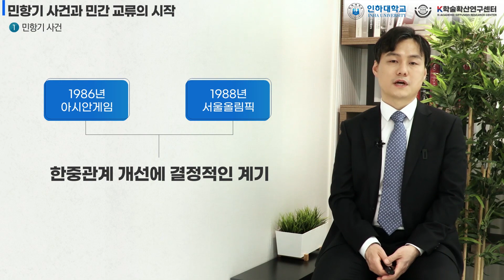[1st Year-week 7] "The Civil Aviation Incident and the Beginning of Civilian Exchange"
『Korea's Cultural Diplomacy and the Korean Wave in China』 - This is the lecture of the 7th week.
『한국의 문화외교와 중국속의 한류』 7주차 2차시 강의입니다.

✔Course Introduction
Examine the historical turning points in the establishment of diplomatic relations between Korea and China and the expansion of civilian exchanges.

✔Course Objectives
1. Understand the background and significance of the establishment of diplomatic relations between Korea and China in 1992.
2. Analyze the impact of the 1983 civil aircraft emergency landing incident on the bilateral relations.
3. Review examples of how non-political exchanges have contributed to the improvement of relations between the two countries.

✔Course Content
Summarize the events surrounding the establishment of diplomatic relations between Korea and China and the development of civilian exchanges.

✔강의 소개
한국과 중국의 외교 관계 수립과 민간 교류 확대의 역사적 전환점을 살펴본다.

✔강의 목표
1. 1992년 한국과 중국의 외교 관계 수립 배경과 그 중요성을 이해한다.
2. 1983년 민항기 불시착 사건이 양국 관계에 미친 영향을 분석한다.
3. 비정치적인 부문에서의 교류가 양국 관계 개선에 기여한 사례를 살펴본다.

✔강의 내용
한국과 중국의 외교 관계 수립 전후의 사건과 민간 교류의 발전 과정을 정리한다.